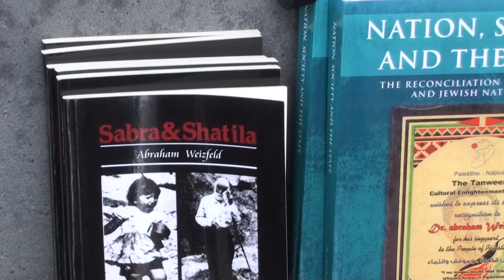Palestine International Day of Solidarity 2016 Montréal 1/11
Embroidery by Rana Hamdan abu Ramah of Bil'in, Palestine

Books; Sabra & Shatila, documentary study
              Nation, Society and the State : the reconciliation of   Palestinian and Jewish Nationhood
by Dr. abraham Weizfeld Ph.D.